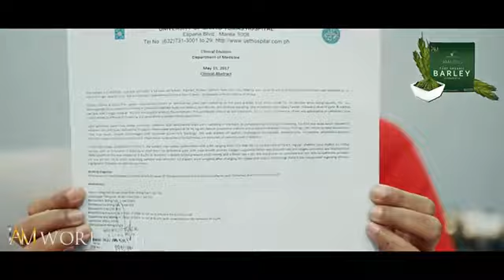Coronary Heart Disease Testimony of Amazing Pure Organic Barley